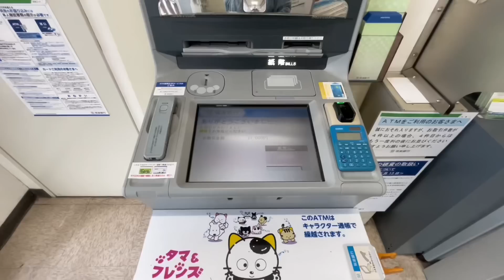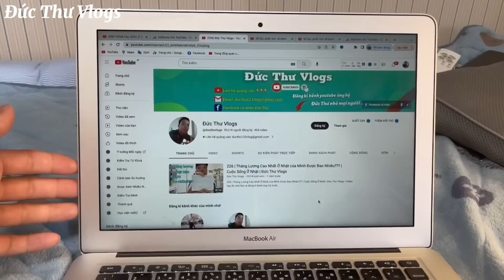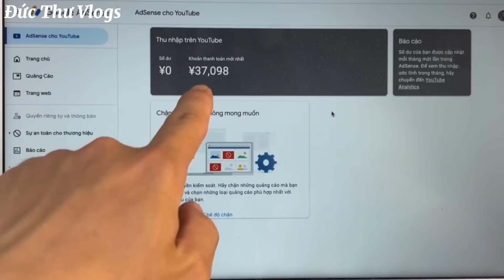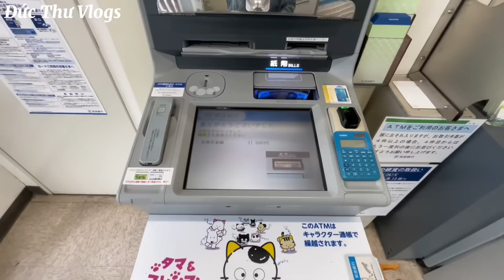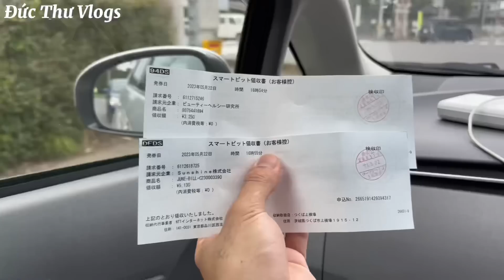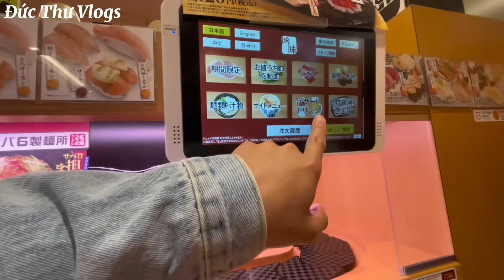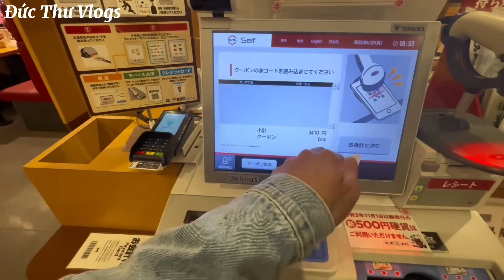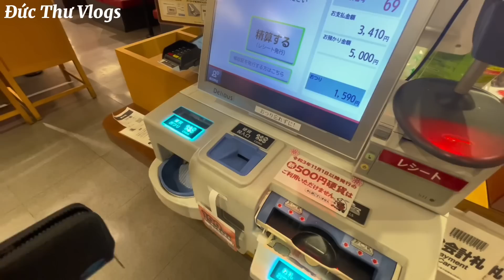413 | Nhận Tiền Lương YouTube Ở Nhật - Dẫn Bạn Cùng Phòng Đi Ăn Sushi Băng Chuyền | Đức Thư Vlogs